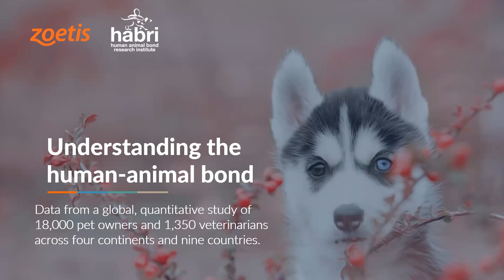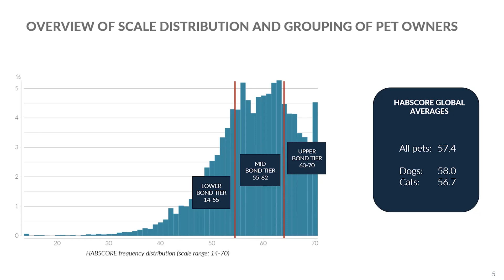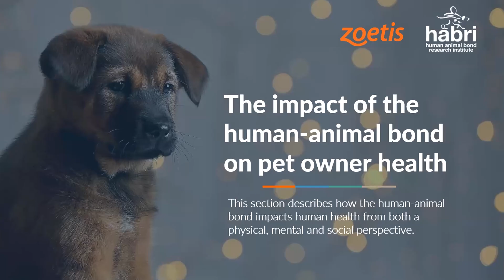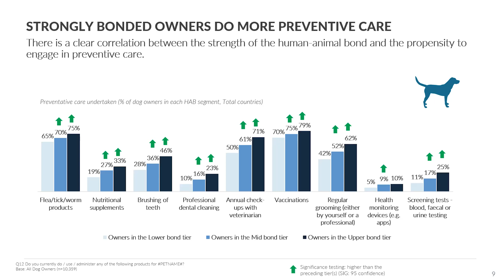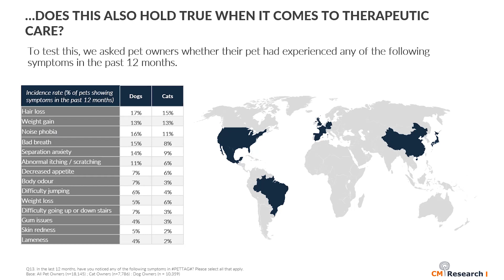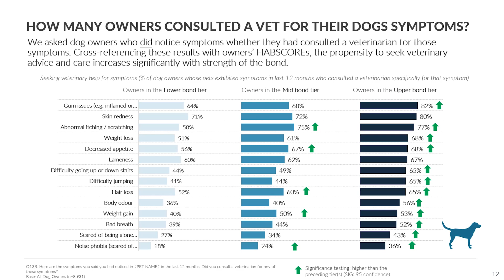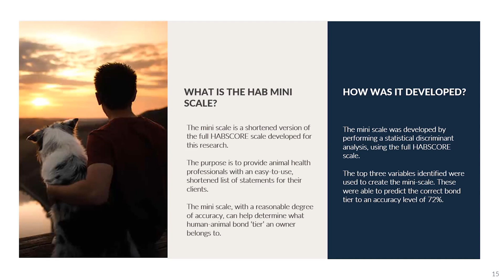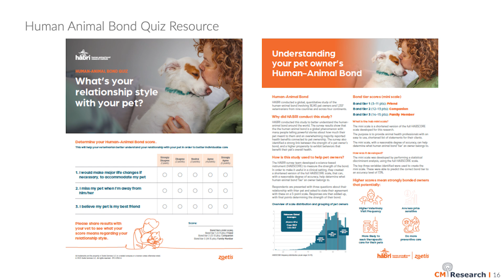The Universal Human Animal Bond: The Power to Transform Veterinary Medicine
Zoetis recently partnered with HABRI (Human Animal Bond Research Institute) to conduct a quantitative survey which explores the human-animal bond on a global level.  Oliver Knesl, BSc, BSc (Hons), MSc, BVSc, MRCVS, CSAM, and Marketing Lead, Pain, with U.S. Petcare at Zoetis, explains how the latest research on the human-animal bond can transform veterinary medicine.